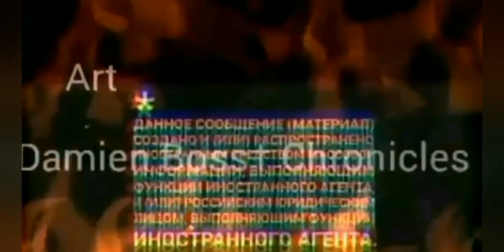КТО Есть ХУ* Теперь Ясно Прекрасно Слово GURU АпокалипсИСА Жизнь В Новых Реалиях ru Зёрна От Плевел🔝